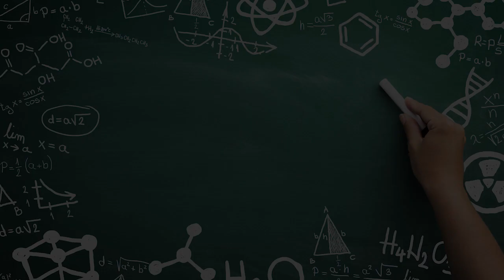How to crack NEET 2021 exam ! tips from NEET Topper Nalin Khandelwal (part-2)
Learning tips from NEET topper Nalin Khandelwal ! detail strategy, time management , self motivation ,subject wise discussion, stay focused, importance of NCERT
📚 🖍STUDY with SHASHI Prakash Singh & other Top Educators of India at UNACADEMY app,

for any query, Personal  telegram id: @SPSlive